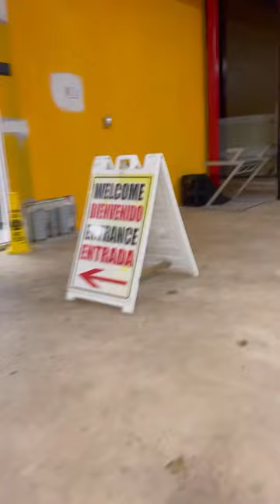Bello poultry market || Halal chicken , beef, goat, fish store || live chicken store|| Long Island